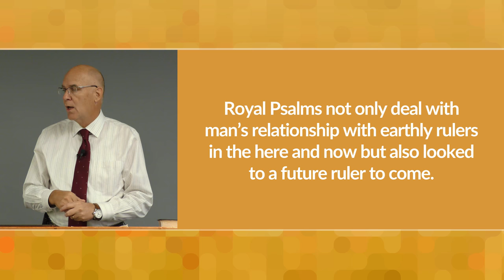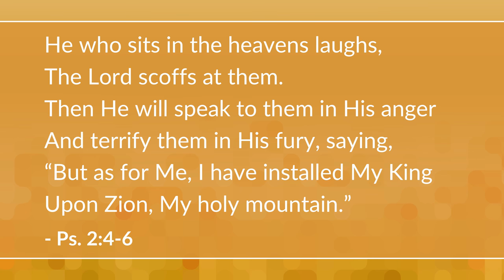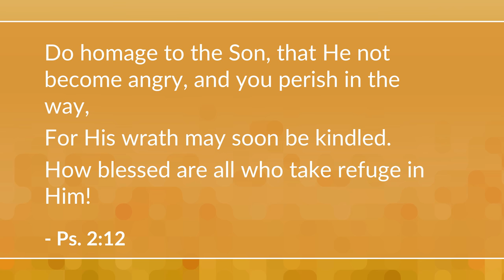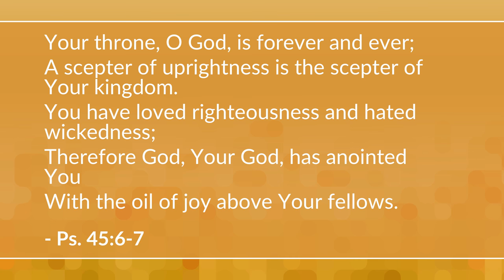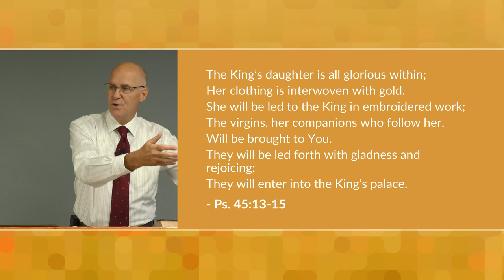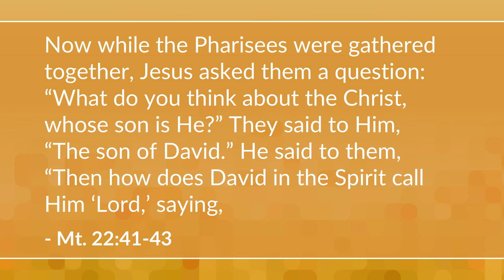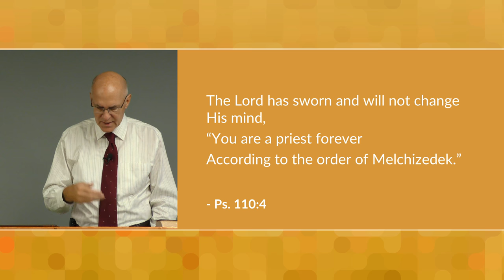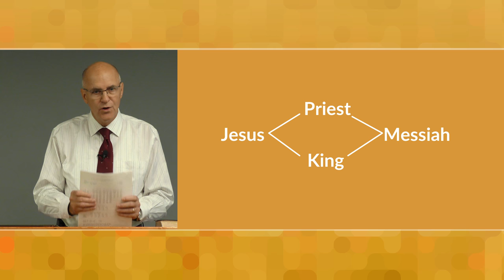Royal Psalms – Mike Mazzalongo | BibleTalk.tv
Royal psalms were written for occasions such as royal coronations, anniversaries and weddings, or simply to honor the King.